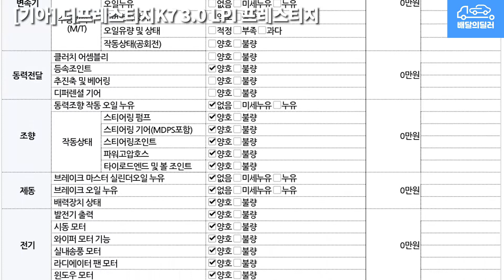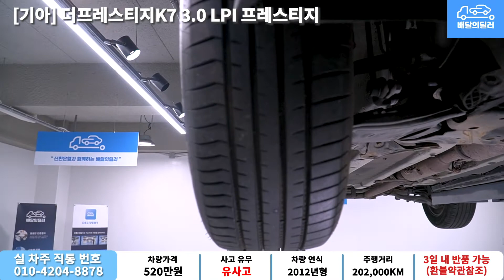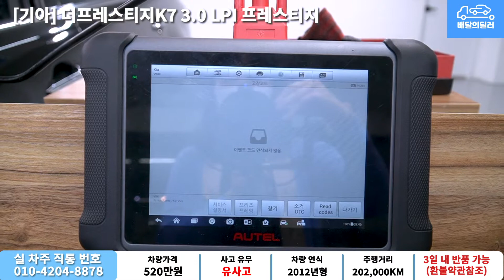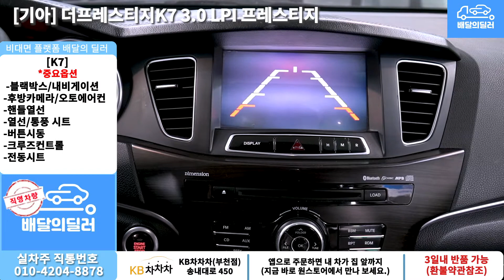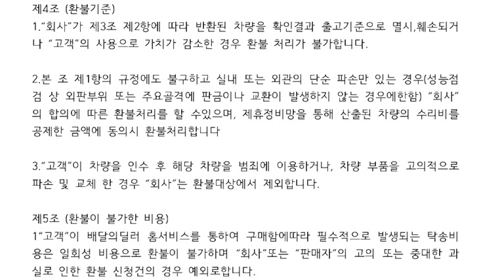[배달의딜러 중고차] 더프레스티지K7 3.0 LPI 중고차 하부점검 부터 스캐너 진단까지 점검하여 집 앞까지 배송해드립니다.(09도9424)